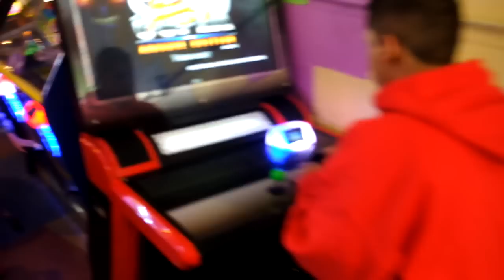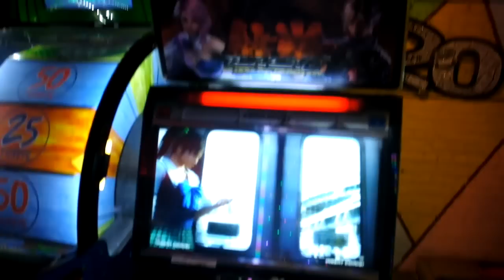Happy Medicine visits "The World Famous" Chinatown Fair